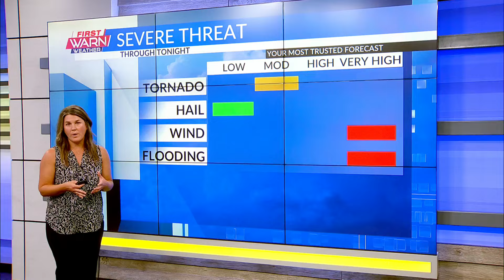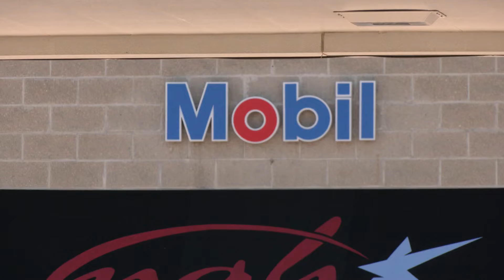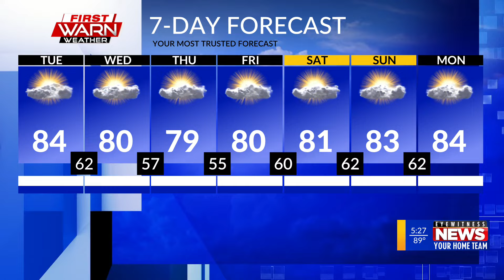WTVO Eyewitness News for July 15th, 2024 (full broadcast)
76-year-old man drowns in Rockford floodwaters; More severe weather and flooding in the forecast; Businesses report 4' of water from flooding; Sandbags available for residents to prepare; Over 40 dogs abandoned at Belvidere dog park. Plus weather and sports.